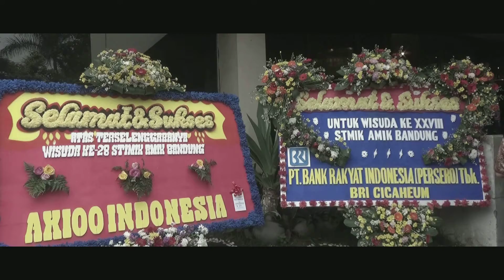wisuda STMIK AMIKBANDUNG 2018 ke 28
wisuda STMIK AMIKBANDUNG ke 28

Program studi S1 Teknik Informatika
                          S1  Sistem Informasi
                          D3  Manajemen Informatika
                          D3  Teknik Informatika
                          D3  Teknik Komputer

sabtu 3 november 2018 di Hotel Horison bandung